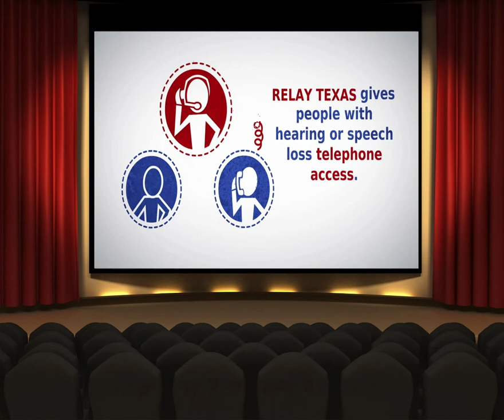Have You Heard of Relay Texas?